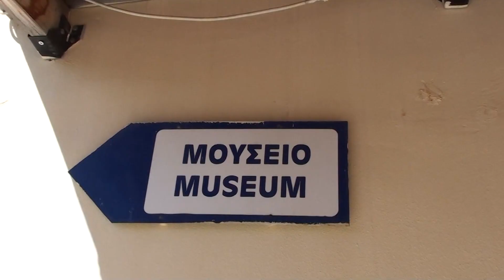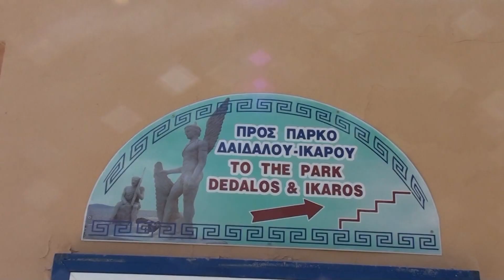Centraal Zuid-Kreta - De Griekse Gids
Filmpje over Centraal Zuid-Kreta gemaakt door de Griekse Gids. Meer over Kreta, zie . In deze film zie je beelden van o.a. Matala, Komos, Kalamaki, Kamilari, Vori, Lentas, Kali Limenes, Preveli, Spili, Agios Pavlos en Agia Galini.